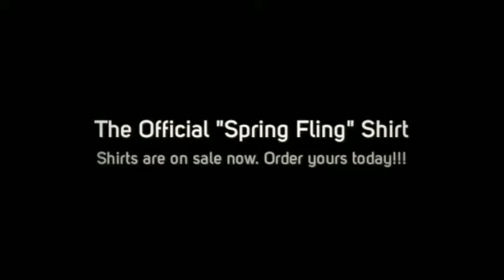"Spring Fling" Official T-Shirt